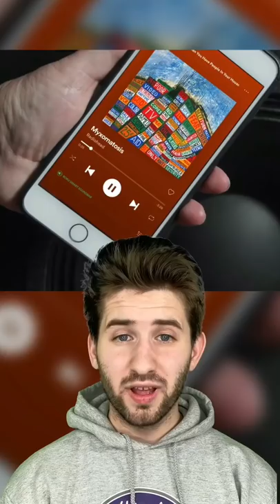WATCH THIS IF YOU DID THE NEW IPHONE UPDATE!